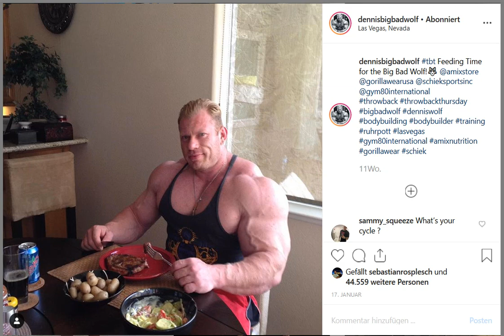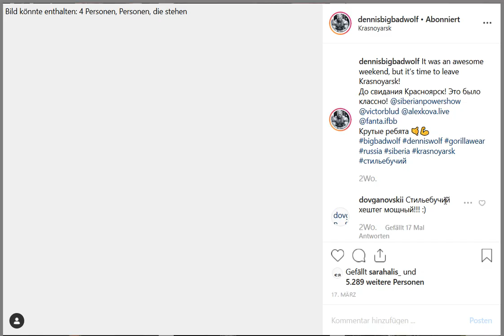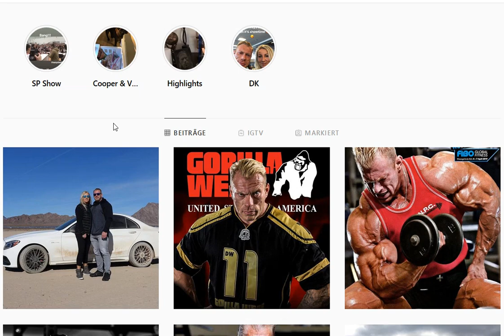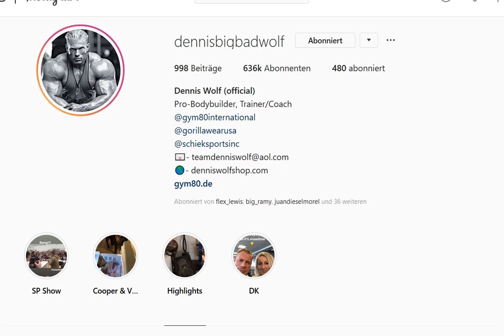Dennis Wolf is retired .... or not ?!! Facts